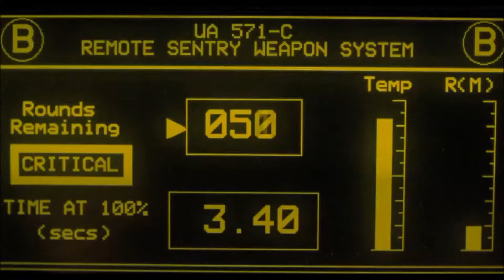Faderhead - Generation Black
Aliens

Aliens is one of the best science fiction films of the 1980s. "Generation Black" by Faderhead was released in February of 2016 and is an entertaining German electronic song.